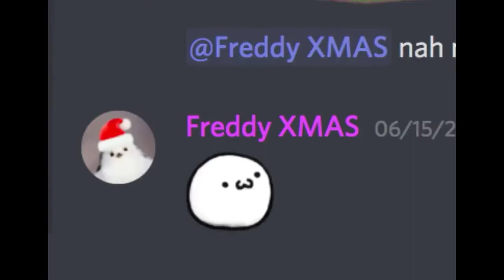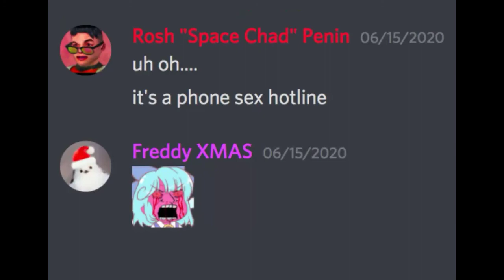The Gyate/Touhou Funi Show - [PILOT] Local Gyate Goes Vrooms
Join The Gyate Discord!